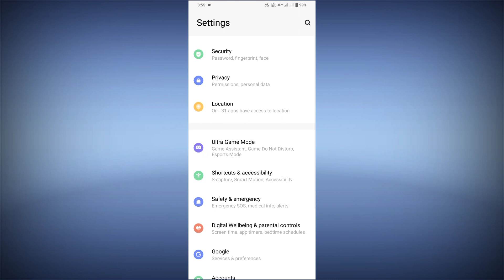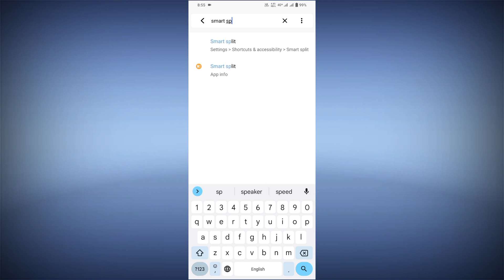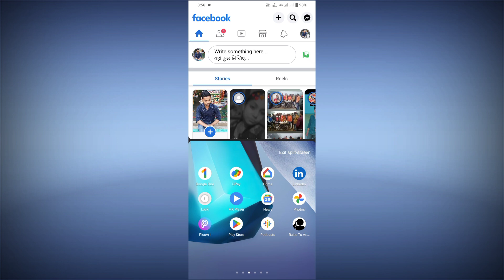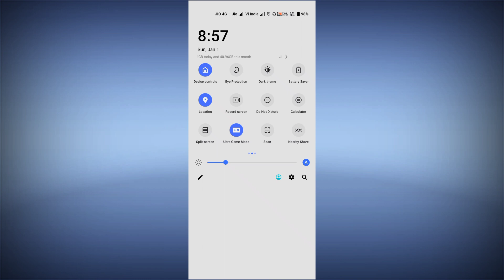vivo y02 split screen setting kaise kare | how to use split screen setting on vivo y02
how to use split screen setting in vivo y02

My Camera

My Trypod
My Light